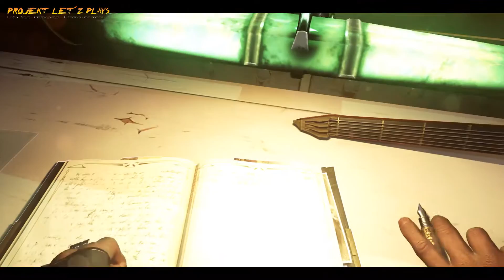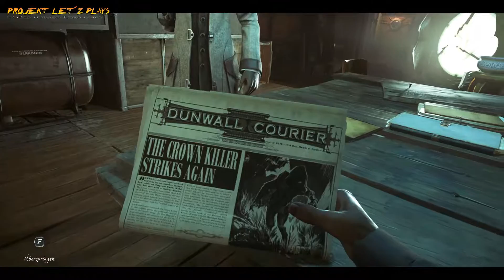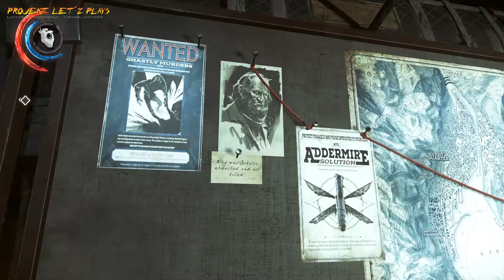Let's Play Dishonored 2 | Alte Freunde | #001 Low Chaos Factor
Let's Play: Hier spiele ich Dishonored 2 - Das Vermächtnis der Maske von Bethesda und Arkane Studios auf dem PC im niedrigen Chaosfaktor mit Corvo Attano. Folge #001 hier auf meinem Kanal. Gameplays von Dishonored 2 kommen alle zwei Tage!